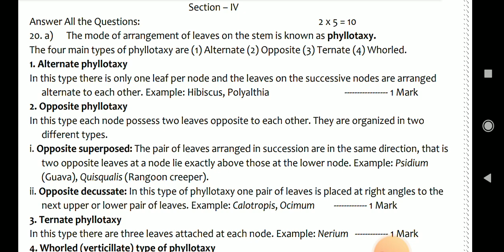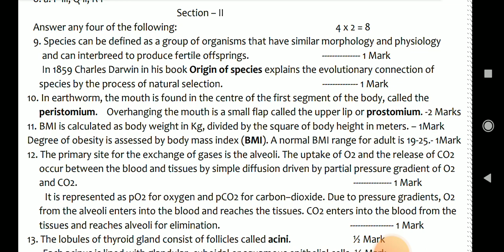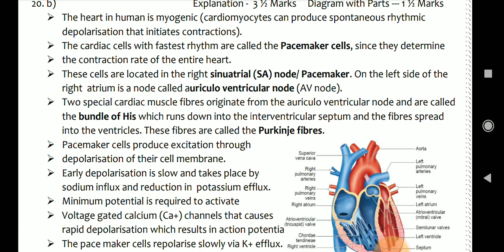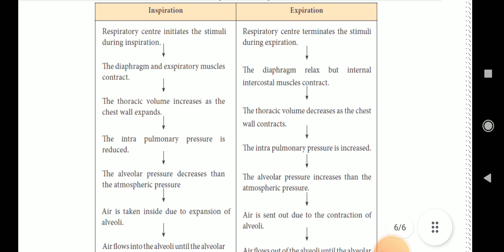11 th standard biology (EM) /first revision answer key 2023